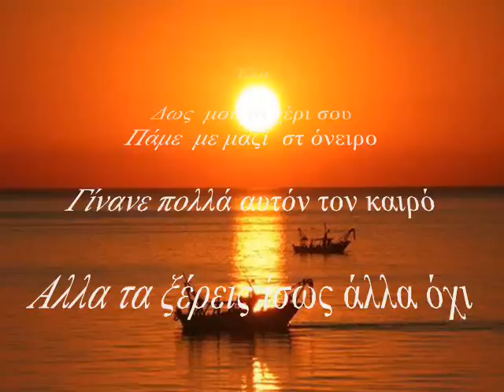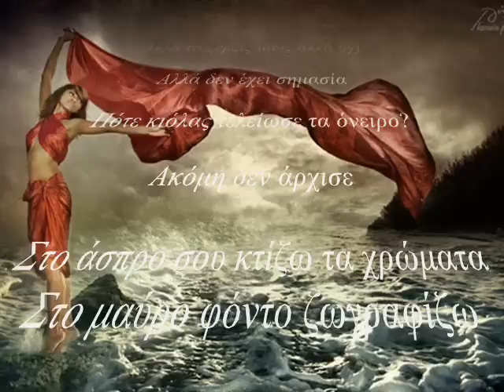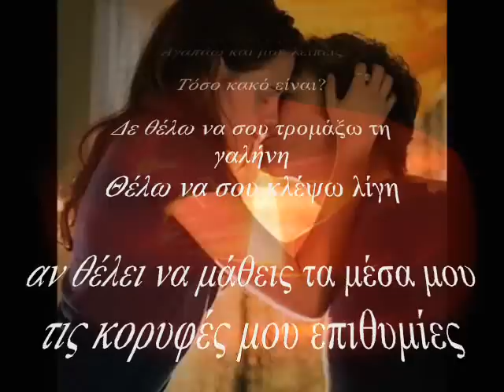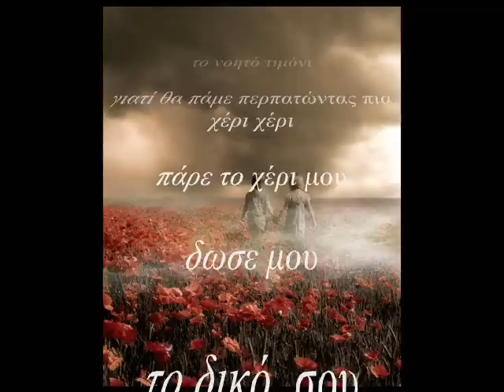Έλα ψυχή μου.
μπορεί να καώ μπορεί να πονέσω αλλά δεν φεύγω θα μείνω ζωντανός. η η στάχτη μου στη ρίζα των ρόδων σου .